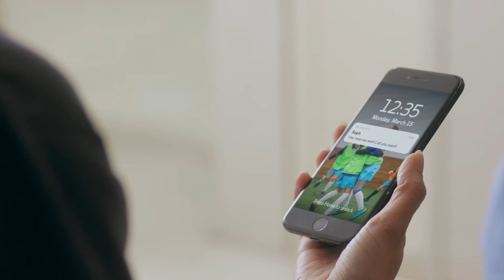Wisely by ADP: Makeup by Daurisa Tessier